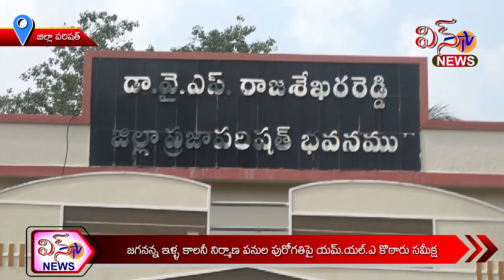జగనన్న ఇళ్ల కాలనీ నిర్మాణ పనుల పురోగతిపై యమ్.యల్.ఎ కొఠారు సమీక్ష